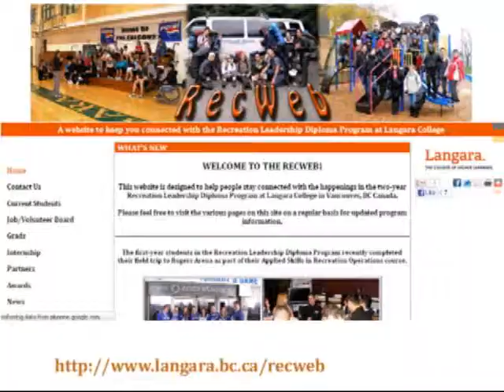Recreation Leadership - Andrew Lee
Testimonial video from Andrew Lee about the Recreation Leadership Diploma Program at Langara College.